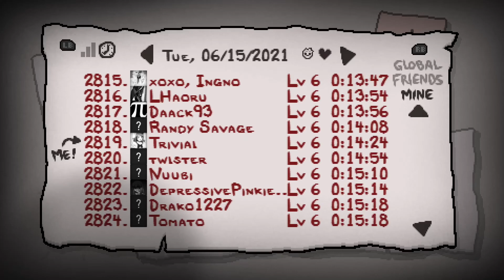Isaac Daily #167: Holy smokes!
I didn't know what to title this episode, could you tell?

The daily for June 16th 2021